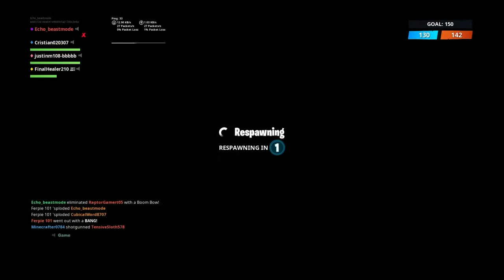First time dont judge me